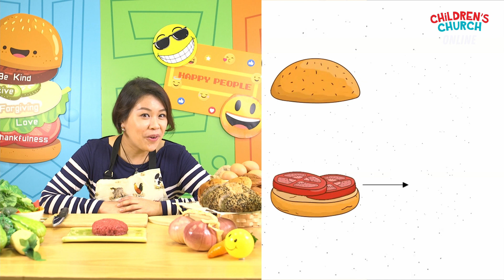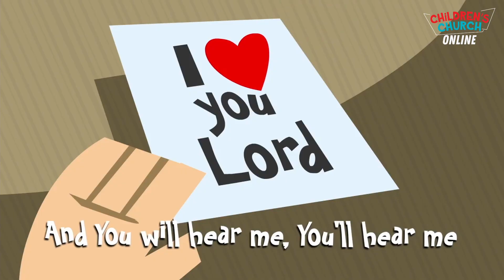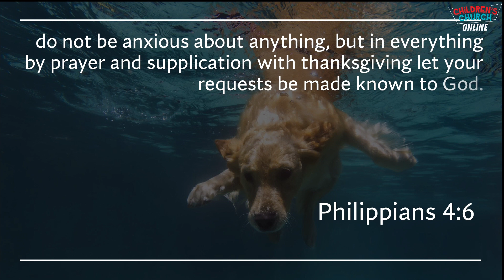Children's Church Online | Happy People Don't Worry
Welcome to a new episode of Children's Church Online! We have a packed programme here for you today!

0:00 - Welcome to Children's Church Online!
0:25 - Today we're making Burgers. Let's have a look at our fillings!
2:47 - Let's get started!
4:08 - Worry doesn't help with anything. But do you worry sometimes?
4:55 - Bible Story Time | Do Not Worry
7:10 - Jesus tells us God watches over us! He knows what we need so we don't need to worry :)
8:10 - Worship Time | I Will Pray
11:15 - God loves us SO MUCH. We can trust in HIm and live our life to the full!
12:25 - Let's pray, everyone. See you next time!